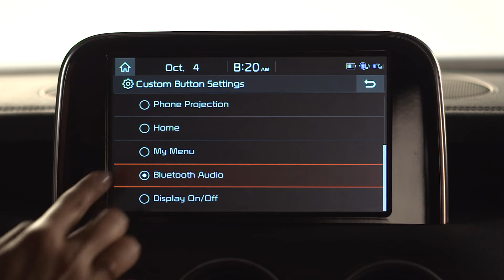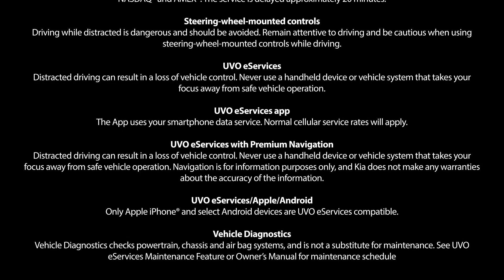System Setup: Custom (Star) Key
Customizing the functions on your UVO head unit is easier than ever before with the new Star key or Custom Key, which can be easily configured to provide one-touch access to a selected feature.
Host VO:
You will find this new STAR key prominently positioned on the dash, near the Setup key.

To set it up, start by pressing the Star key.
You will then see the Star Key Settings menu.
From here, you can assign the key to any of these features:
Phone …
UVO eServices …
Phone Projection …
Home…
My Menu…
Bluetooth Audio …
Display ON/OFF
Simply select the button next to the option to assign it to the Star key.  You can also select “None” if you choose not to use this button as a shortcut.
Host OC:
The new UVO Star key, a quick and easy way to access your favorite features, with the touch of a button.